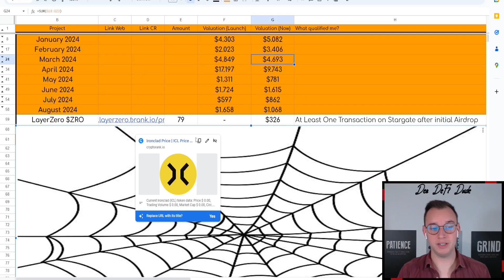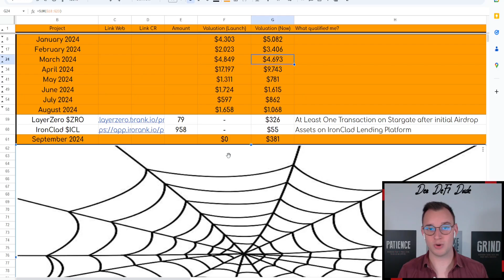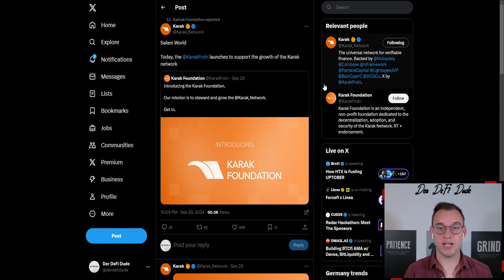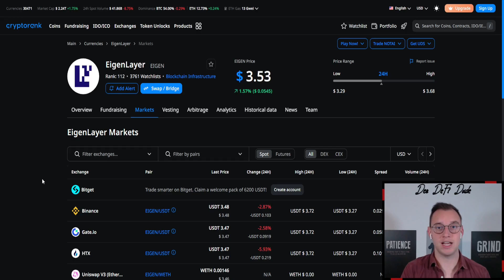My Airdrop Farming Results For September + Updates 📈✅